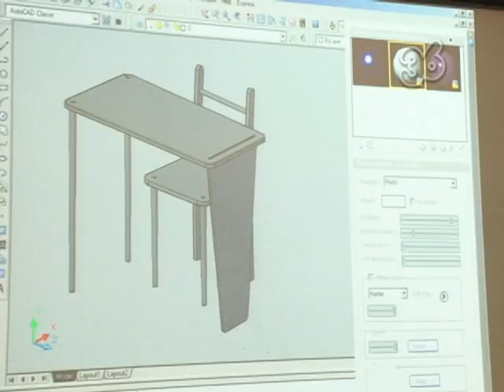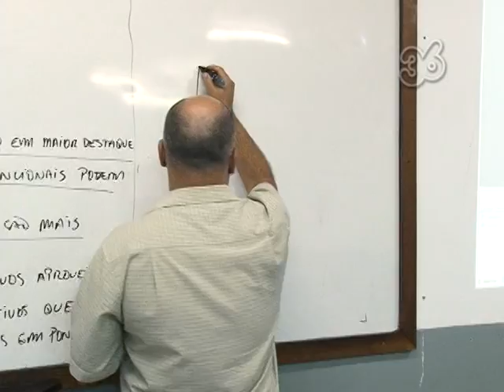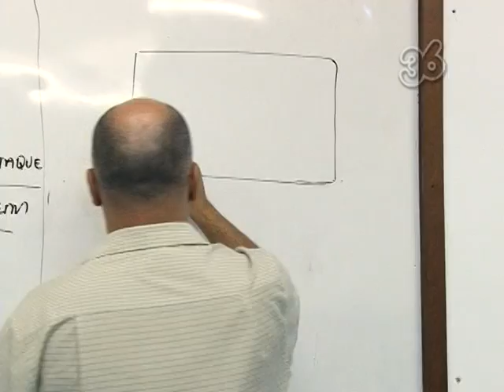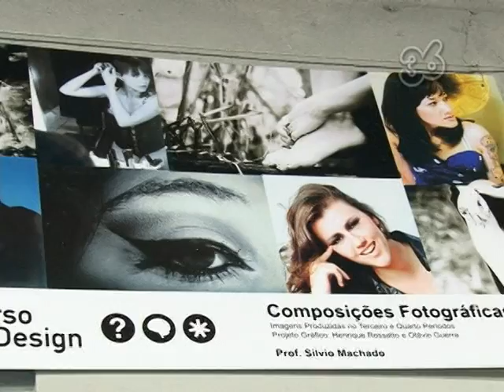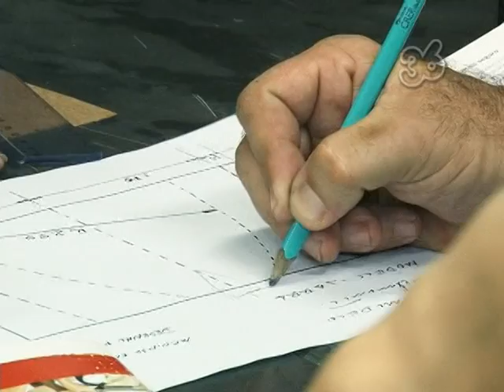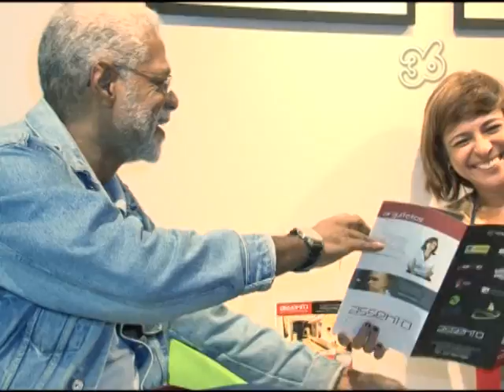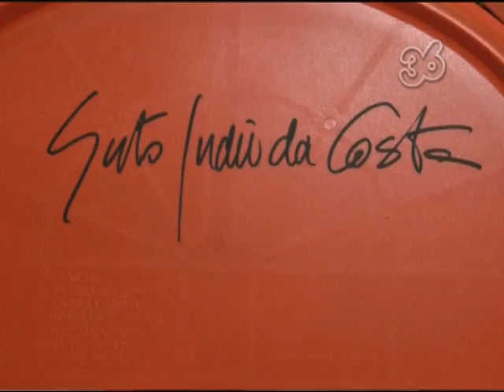UNIFOA (VR/RJ) | ENADE AVALIA CURSO DE DESIGN DO UNIFOA COMO 1º DO ESTADO